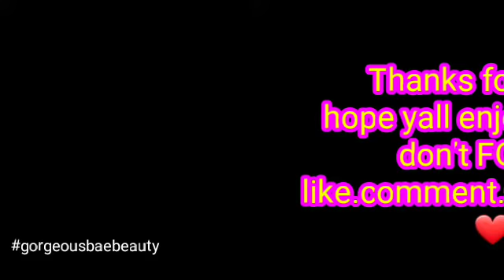PRETTY in PINK|CARDI B| WAP INSPIRED NAIL ART| GORGEOUSBAEBEAUTY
I hope you enjoyed my cardi B INSPIRED nail tutorial
I hope one day to do her nails, I just love her